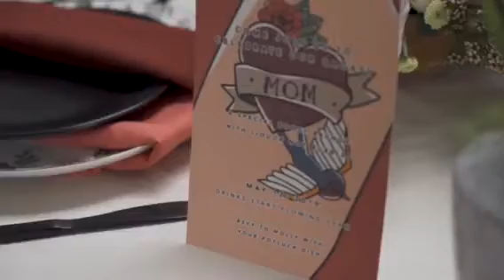Behind the Scenes of a Styled Shoot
Today we're sharing a fun little behind the scenes video of a styled shoot we did in Los Angeles. We like to plan styled shoot or inspiration shoots from time to time to showcase designs we really want to share with future clients and also to get new fresh blog content! Take a look to see what happens behind the scenes as we set up for a wedding styled shoot.
Photographer: Shanna Castro Photography, Video: Dale Castro, Florals: Auroral Floral, Rentals: La Pinata Party Rentals, Invitations: Fiber and Dye.